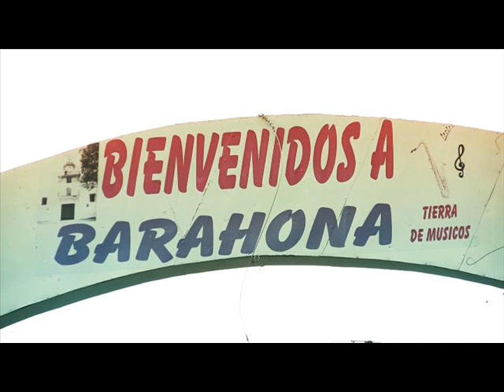LA NENA CHUCHO TOVAR FLORES BAILEN MUJERES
CHUCHO TOVAR FLORES BAILEN MUJERES  DESDE LA CUNA MUSICAL DE LA PAZ  EL SALVADOR BARAHONA. La nena